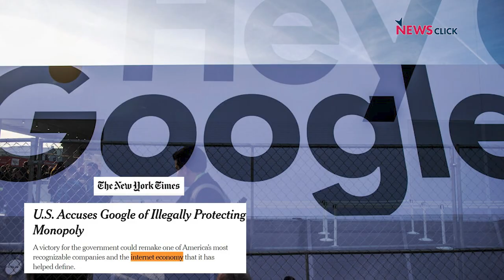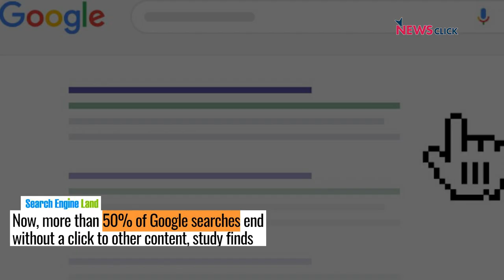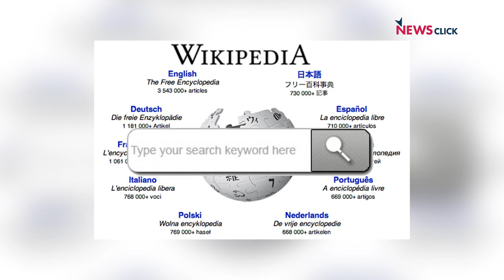Explained: The Antitrust Case Against Google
Newsclick's Prabir Purkayastha examines the reasons for the US justice department filing a landmark antitrust lawsuit against Internet giant Google. He talks about how Google has achieved a near monopoly and the risks of such an approach.